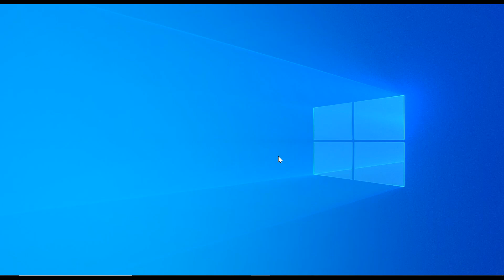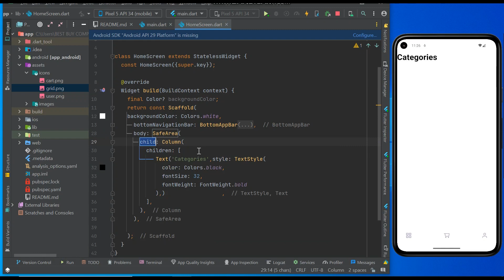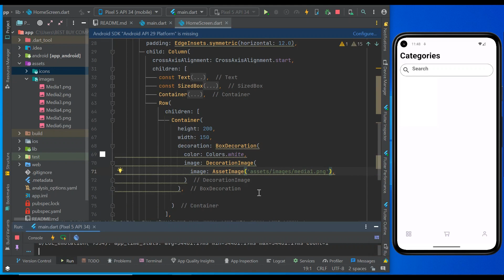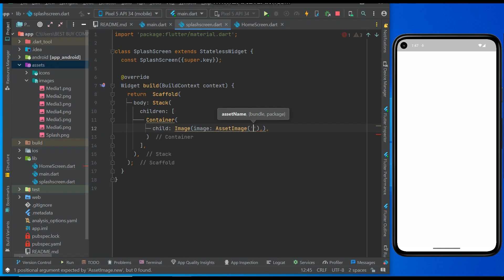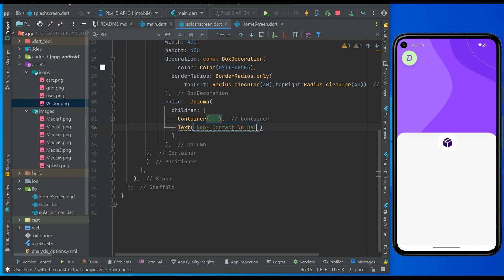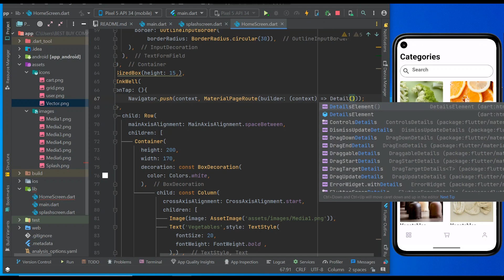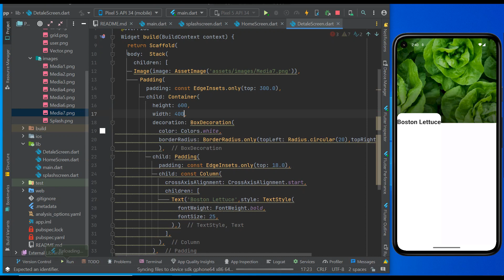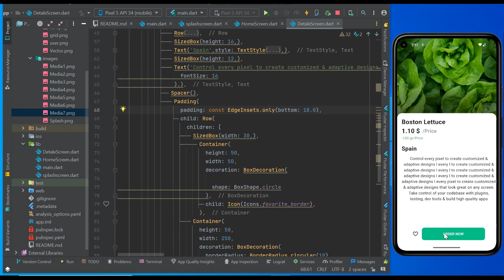Flutter Delivery app - flutter tutorial for beginners - Flutter app development - Speed Code